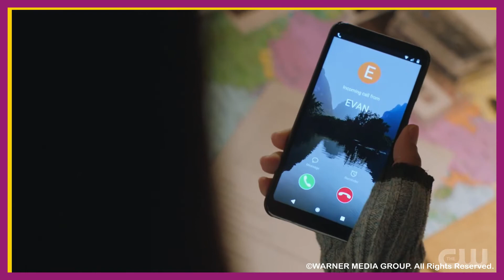ZHILAN VENCEU KUNG FU - EPISÓDIO 11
Depois de uma temporada inteira agora em Kung Fu a Zhilan conseguiu alcançar seu objetivo principal de reunir as oito armas.

E infelizmente por mais que a Nicky pudesse tentar a Zhilan realmente iria conseguir porque sem isso a Nicky não precisaria tentar impedir Bianka, uma catástrofe que vai acontecer se a Zhilan for para o lugar errado com as oito armas.

Contudo a Zhilan conseguindo alcançar o tão esperado poder que as oito armas juntas podem trazer para ela e tudo isso com a Nicky tentando lutar por seus ancestrais para salvar todos, inclusive a própria Zhilan. Assista ao vídeo completo para saber todos os detalhes do novo episódio de Kung Fu.

CRÉDITOS:
Produção: @meajudatwomoons
Roteiro: Ana Carolina e Gustavo Adriano
Apresentação: Ana Carolina
Câmera: Gustavo Adriano
Som: Gustavo Adriano
Edição: Gustavo Adriano
Identidade Visual: @meajudatwomoons